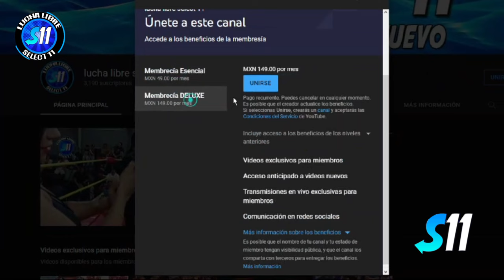MASCARA VS MASCARA Super Brazo Xtreme vs Amon-Ra Momento